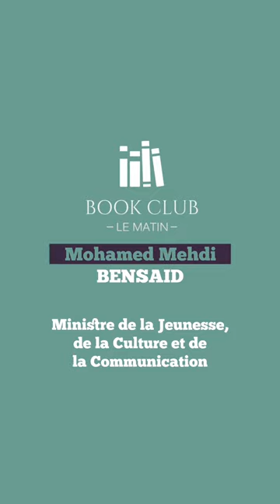L’Interview Express avec Mohamed Mehdi Bensaid lors des escales littéraires de Book Club Le Matin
L’Interview Express avec Mohamed Mehdi Bensaid, ministre de la Jeunesse, de la Culture et de la Communication, lors des escales littéraires de Book Club Le Matin, en marge du SIEL.